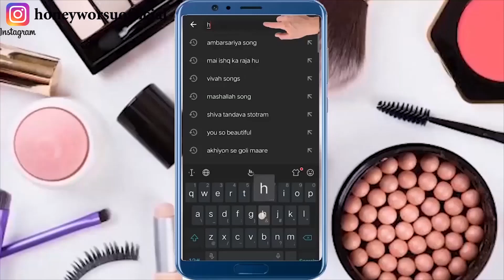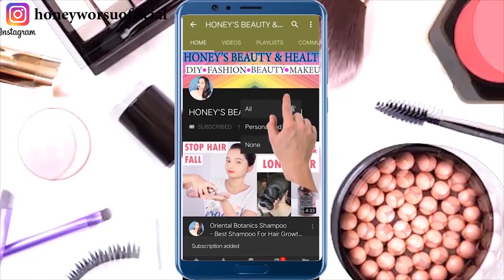नीम का पत्ता में ये 1 चीजे मिला के लगालो चेहरा इतना गोरा हो जायेगा की देखते रह जाओगे/Get Fair Face